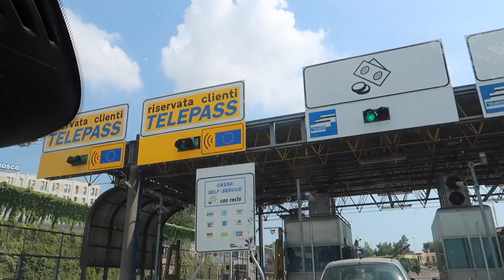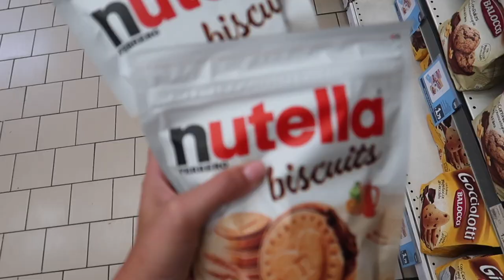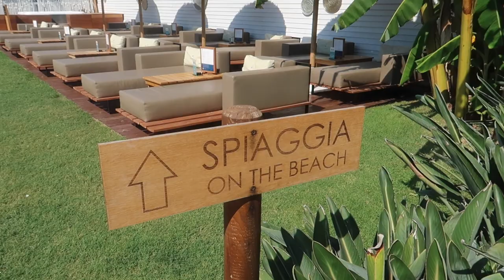WYPAD DO NEAPOLU 🇮🇹🍕- WAKACJE JUŻ DOBIEGAJĄ KOŃCA!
Zbliżamy się już do końca naszych włoskich wakacji, ale zrobiliśmy jeszcze szybki wypad do Neapolu i ... Zapraszam do oglądania.

‼️ Muzyka w filmie:
ES_Song: Trip
ES_Song: Stocked
ES_Song: I'll Be Ok ( If You Stay )